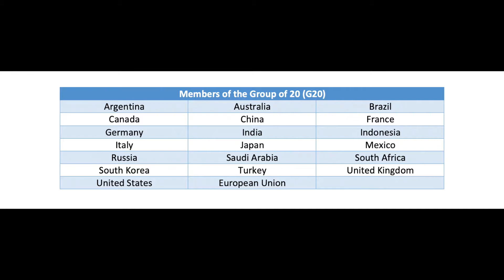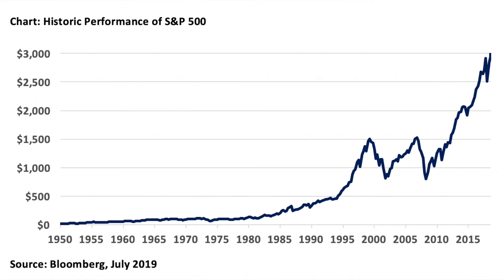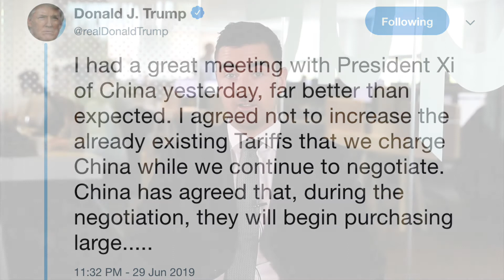G20: What happened?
George Bell, investment analyst, provides an update on what happened at the G20 economic summit and what this may mean for investors.